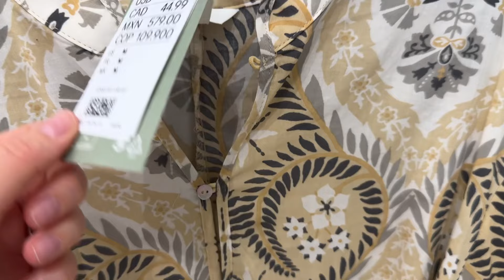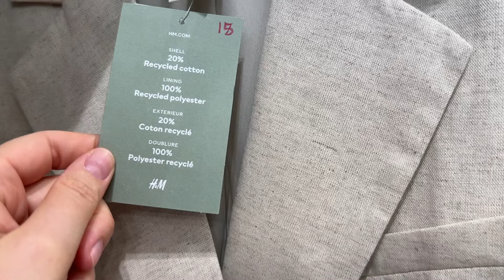H&M NEW SUMMER COLLECTION 💝 MAY 2024 LATEST ARRIVALS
🌟 Links to the new products from H&M:
Lace-inset Cotton Dress
Eyelet dress
Lace Jacket
Linen shorts
Linen shirt
Flower print dress
Linen shirt dress black&white
Linen pants
Drawstring-detail Dress
Shirt Dress with Belt
Embroidered Dress
Dress with Macramé Belt
Flounced Cotton Dress
Dress with Eyelet Embroidery
Viscose Tunic Dress
Linen-blend Shirt
Tie-belt Shirt Dress
Drawstring-detail Dress
Lace-inset Crêpe Maxi Dress
Pull-on Culottes
Linen-blend Shirt Dress
Tie-belt Shirt Dress
Tiered Linen-blend Dress
Wedge-heel Espadrilles
Blouse with Eyelet Embroidery
Dress with Pintucks
Open-back Dress